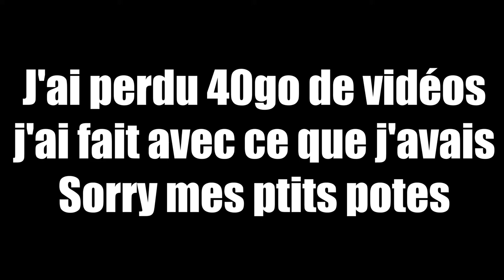Je découvre le plus grand salon au monde du jeu-vidéo - Vlog #2 E3 2017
Salut mes ptits potes !

L'E3 a ouvert ses portes et j'y étais ! Dans cette vidéo je fais en sorte de vous partager quelques images de ce salon de folies malgré qu'une bonne partie se soit éffacé, merci à ma super carte SD ...

Encore merci à MySafeDeal et à Boulanger pour cette expérience exceptionnelle !!!

Ma dernière vidéo : "Les MEILLEURES Offres du BLACK FRIDAY"